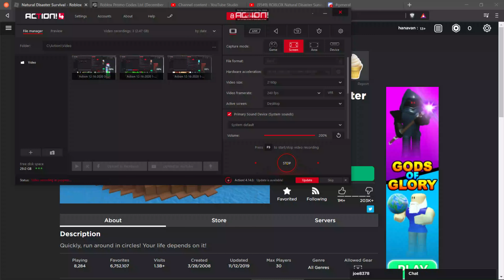ROBLOX Natural Disaster Survival Episode 4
sorry for low quality, seems as though the HD and 4k arent loading